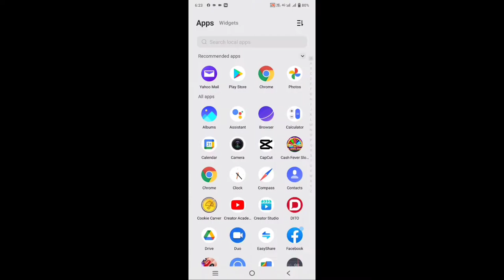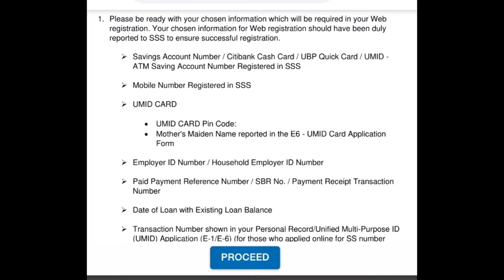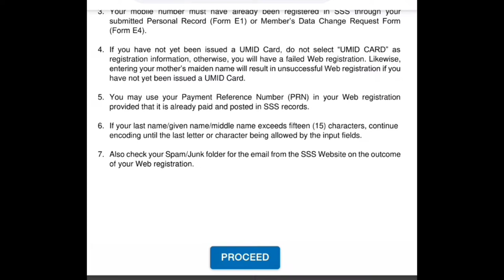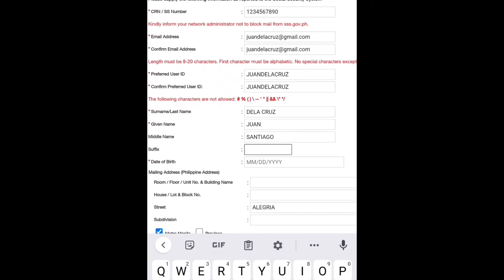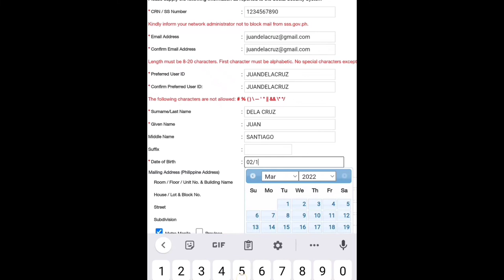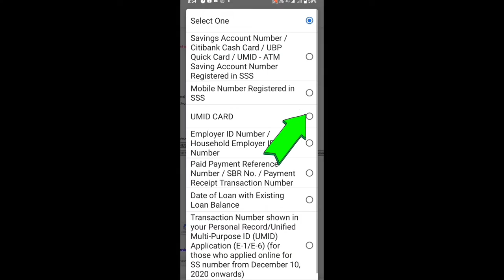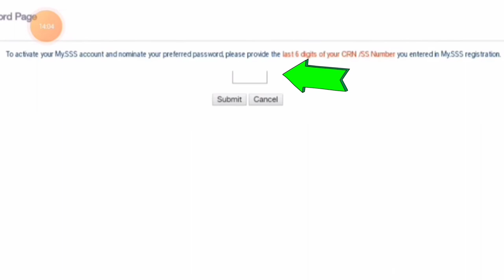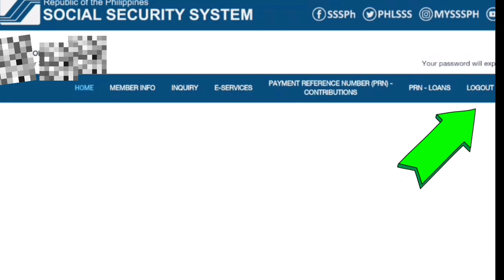PAANO MAG REGISTER NG SSS ONLINE GAMIT ANG CELLPHONE 2022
SSS online registration 2022 at kung paano magregister gamit ang cellphone lamang.
Watch this video para maging guide mo na maka register sa sss online.

Pls also visit this sss tutorial videos